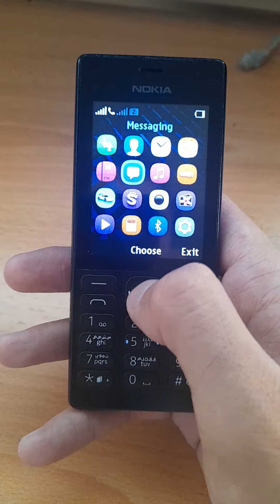Kisi bhi Telenor Sim ka Puk Code kaise pata kare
telenor sim puk code unlock 2023

telenor sim puk code unlock 2022

telenor sim puk code kholne ka tarika

telenor sim puk code online

telenor sim puk code 2023

telenor ki sim ka puk code kholne ka tarika

puk code telenor sim

how to check puk code of telenor

how to open puk code telenor sim

puk code telenor

telenor sim pin blocked puk code

telenor sim puk code check

telenor puk code to unlock sim card

how to check telenor sim puk code

puk code to unlock sim card telenor 2023

how to unlock sim puk code vi

du sim puk code unlock

how to unlock puk code sim card ntc

unlock sim puk code

sim puk code unlock telenor

telenor pin puk code

how to remove puk code from telenor sim

how to get puk code of telenor sim

how to unlock telenor sim puk code

how to unlock puk code sim card telenor

jazz sim puk code

jazz sim puk code unlock

telenor sim ka puk code kholne ka tarika 2023

telenor sim ka puk code

telenor sim ka puk code kholne ka tarika 2022

telenor sim ka puk code kholne ka tarika

locked sim puk code

telenor sim ka puk code maloom karne ka tarika

puk code to unlock sim card telenor

telenor sim puk code unlock online

sim puk code blocked

vi puk code blocked

how to unlock sim puk code

puk code to unlock sim card zong

puk blocked sim teletalk

telkom puk number request

how to unlock puk code telenor sim

8 digit puk code